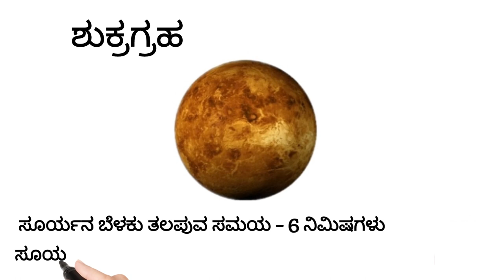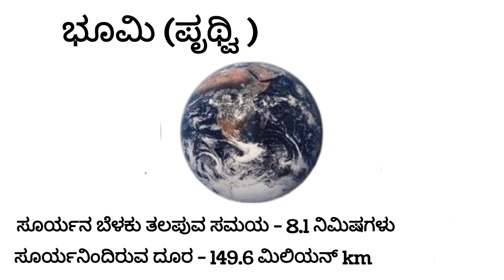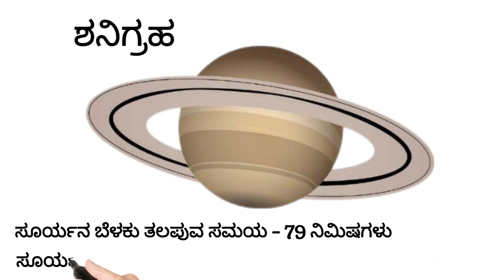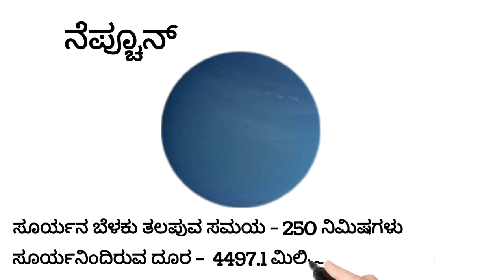Distance between the Sun and other Planets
In this video, distance between sun and planets, time taken by sun rays to reach different planets explained.